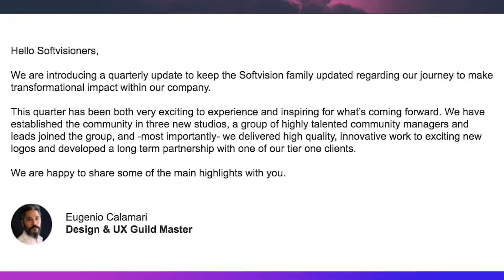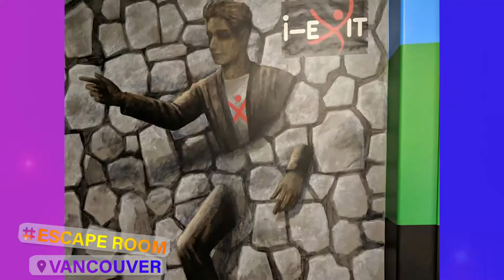October in Softvision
Check out some of the best moments from October at Softvision 🎬